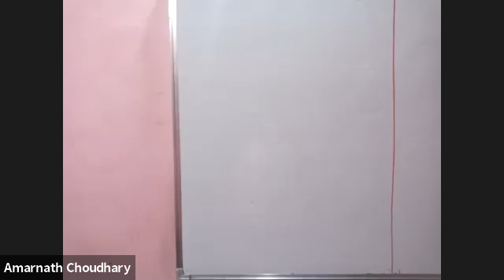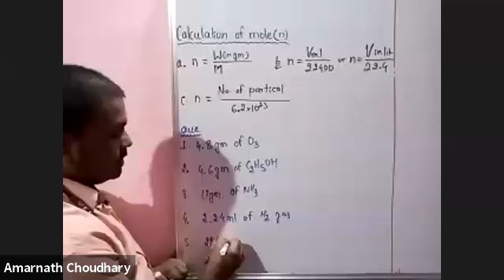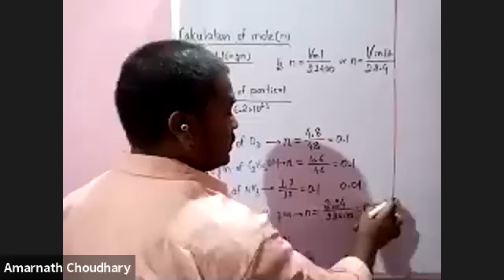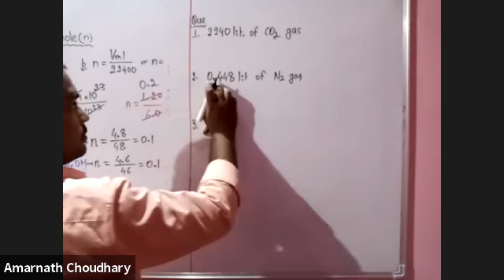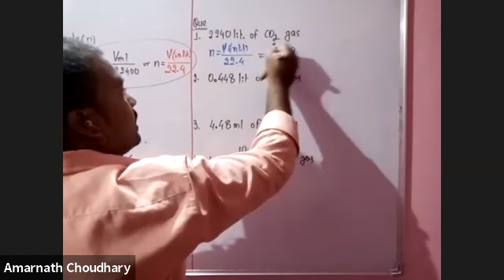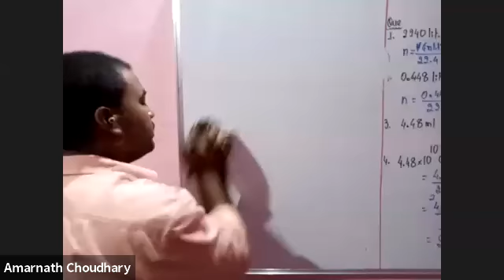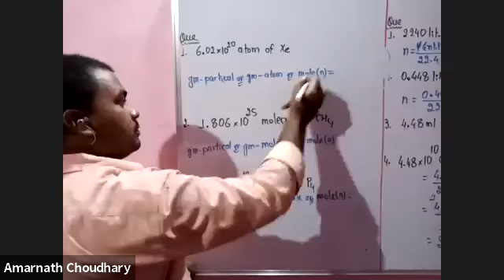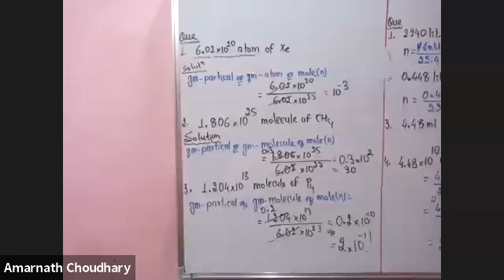problems on calculation of mole(FND 5th Batch 11-Sep)